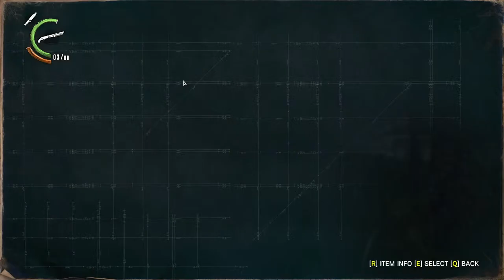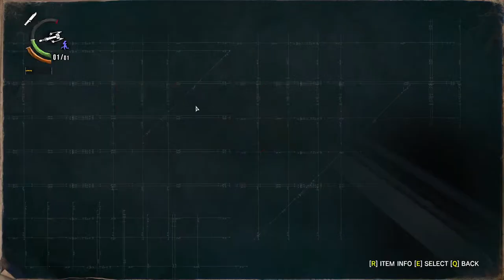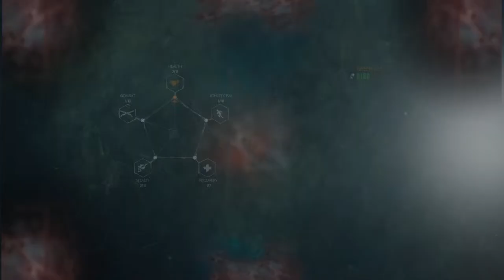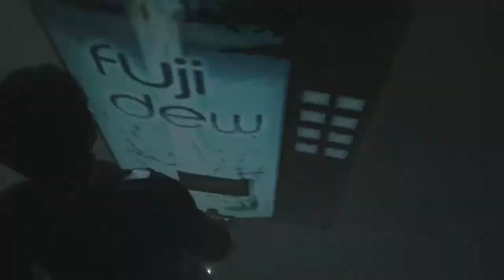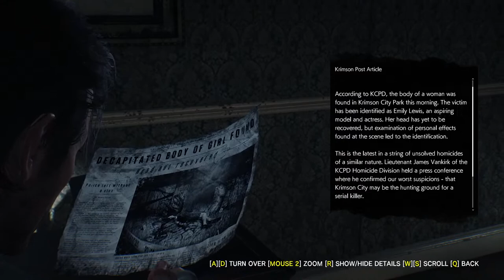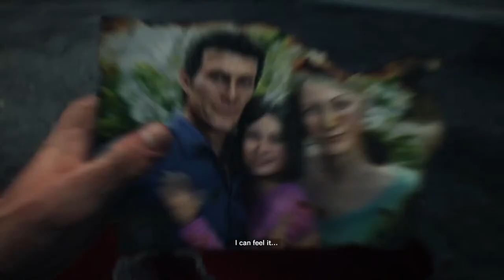THE EVIL WITHN 2 PLAYTHROUGH PART-2 HD LIVE STREAM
The Evil Within 2[a] is a survival horror video game developed by Tango Gameworks and published by Bethesda Softworks for PlayStation 4, Windows, and Xbox One. It was released worldwide in October 2017 and is the sequel to 2014's The Evil Within.[1]

The game received generally positive reviews; like its predecessor, it received praise for its visuals, atmosphere and gameplay but received some criticism for its story and characters.

Three years after the events of the first game, Sebastian Castellanos (Marqus Bobesich / Hiroyuki Kinoshita) has left the Krimson City Police Department, haunted by his experiences at the Beacon Mental Hospital. His only child, Lily (Kiara Gamboa / Sakura Sakai), supposedly perished in their house fire, and his wife Myra (Elizabeth Saydah / Rika Fukami), unwilling to accept her daughter's death, abandoned him. This, coupled with his trauma, results in Sebastian descending into alcoholism. Drowning his sorrows in a bar, Sebastian is approached by former partner and Mobius agent Juli Kidman (Meg Saricks / Yūko Kaida), who reveals that Lily is still alive. Sebastian is brought to a secret Mobius facility against his will, where he meets the head of the facility named the Administrator (Richard Neil / Jin Yamanoi). The Administrator explains that Lily is being used as the Core for a new STEM system to simulate an idyllic American town called Union. However, Mobius lost contact with Lily and their agents inside Union, and they have lost control over the simulation. Sebastian reluctantly agrees to help and is plugged into STEM.

Upon entering Union, Sebastian discovers the town has turned into a nightmare realm where all of the inhabitants were either killed or mutated into monsters. In addition, Sebastian witnesses a mysterious photographer with supernatural powers hunting down and murdering Mobius operatives. He manages to find surviving Mobius personnel Liam O'Neal (Jesse LeNoir / Takuya Masumoto), Yukiko Hoffman (Ying Hsiao / Mayumi Sako), and Julian Sykes (Hari Williams / Tōru Sakurai), who help him in the search for Lily. As Sebastian follows her trail, he learns that she has been kidnapped by the photographer Stefano Valentini (Rafael Goldstein / Setsuji Satō), a serial killer obsessed with photographing people at the moment of their death who managed to infiltrate Union. Stefano reveals that he had originally kidnapped Lily under orders from another party, but decided to keep her for himself to exploit her powers as the Core. Sebastian fights and kills Stefano but before he can rescue Lily, Myra appears and takes Lily away. Sebastian finds himself transported to the interior of a mysterious stronghold-like area, where he is approached by Father Theodore Wallace (Ron Sewer / Tesshō Genda), who attempts to convince Sebastian to join him to seize Lily from Myra since Stefano betrayed him. Sebastian refuses and is banished to a forest outside Union where he meets with Mobius operative Esmeralda Torres (Crash Barrera / Tomo Muranaka). Upon reaching her safe house, Torres reveals that she, Kidman, Myra, and Theodore had conspired to break Lily out of STEM and destroy Mobius from within via their chip implants. However, the plan went awry when Theodore became mentally unstable and decided to kidnap Lily for himself.

Seeing Theodore as the most immediate threat, Sebastian goes to confront him, but is forced to kill a brainwashed Liam. Upon reaching Theodore, Sebastian is immediately incapacitated when Theodore uses Sebastian's own lingering guilt against him and he falls unconscious. Sebastian is visited by a vision of Myra, who assures him that what happened to Lily was not his fault and that he should focus on saving her. When he wakes up, he finds out that Esmeralda had sacrificed herself to get him to safety and that Theodore has erected his stronghold in the center of Union. Both Sebastian and Yukiko assault Theodore's stronghold, though Yukiko dies in the process. Sebastian is able to confront and defeat Theodore, only for Myra to arrive and kill Theodore herself while warning Sebastian to stay away from her and Lily.